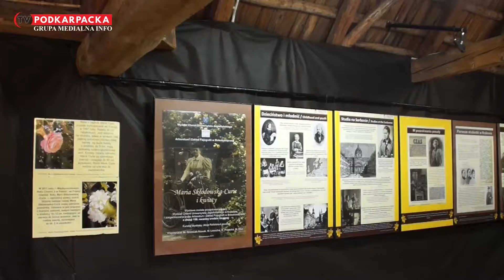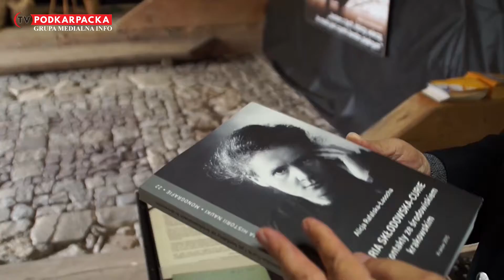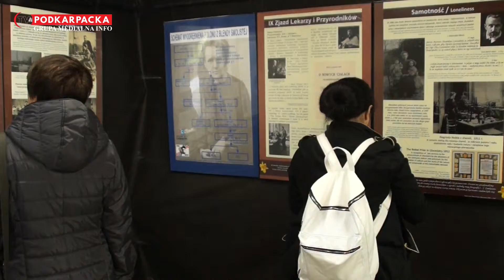MAJÓWKA W ARBORETUM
Majówka w bolestraszyckim Arboretum jest świętem ogrodu związanym z plonami i tym co się dzieje w przyrodzie. Kwitnące jabłonie to symbol prawdziwej wiosny, która w tym roku skrada się nie tylko do Arboretum bardzo powoli. Kwitną tylko niektóre gatunki jabłoni, które cechuje  długowieczność i podwyższona odporność na choroby i niskie temperatury.